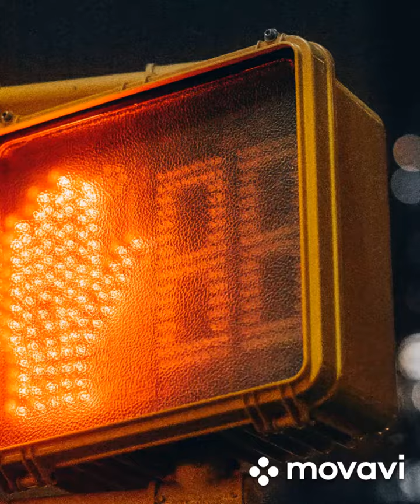Cool relaxing focusing musik for deep sleep or usseba tik tok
cool relaxing focusing music for deep sleep and usseba tik tok